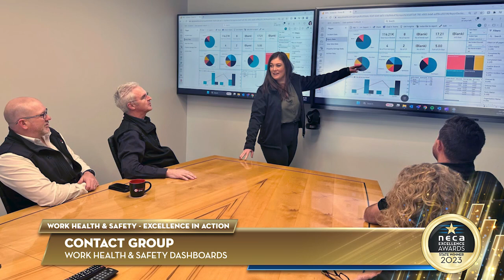NECA Tas 2023 Awards - Work Health & Safety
⭐⭐⭐Congratulations to the Winner of 2023 NECA TAS Work Health and Safety | Contact Group for Contact Group Work Health & Safety Dashboards

Contact Group spent two years developing their innovative WHS dashboard before going live in 2022. A major reduction in lost time injuries has resulted from the increased safety awareness - with more risk assessments, more safety training, and improved incident response protocols.

Congratulations Contact Group 👏